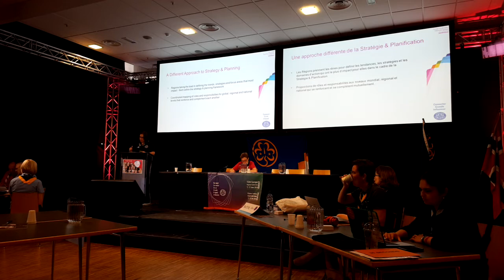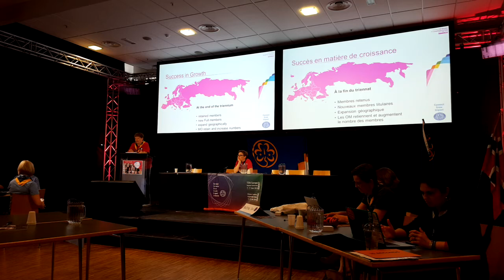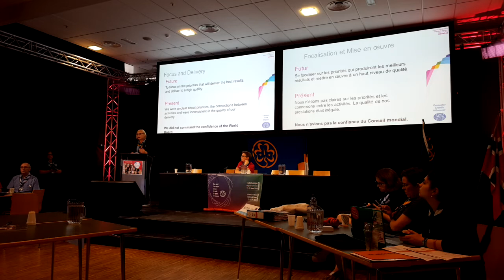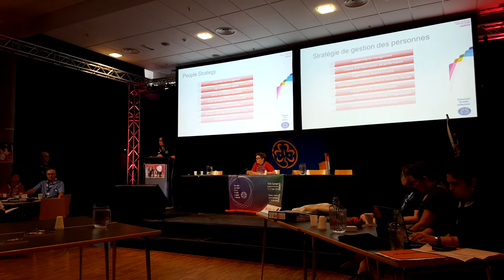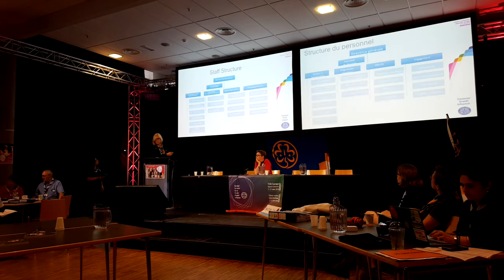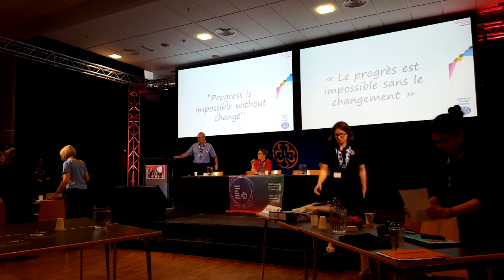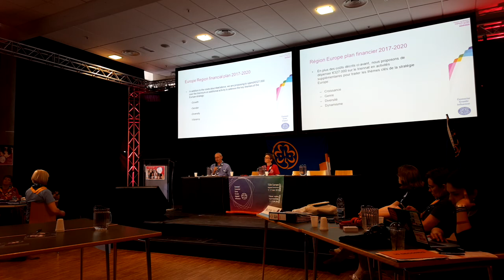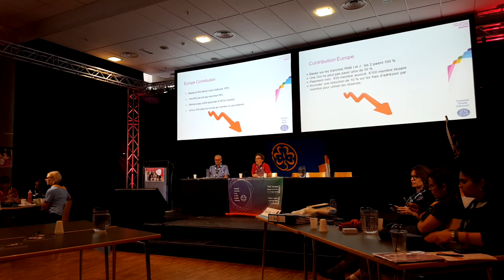Future of Europe – WAGGGS Conference – Livestream of the 15egsc!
ON AIR!